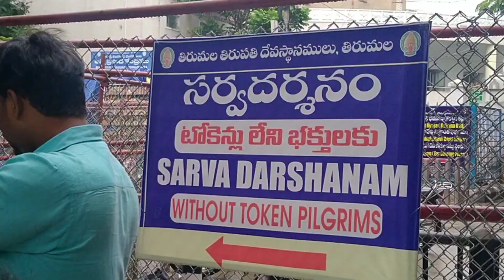tirumala darshanam ayina tarvata marchipoleni vokkati chusamu adhi meku kuda nachuthundhi chudandi